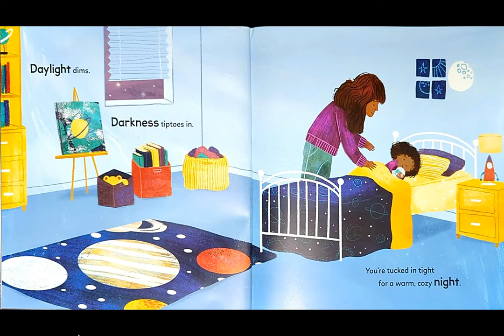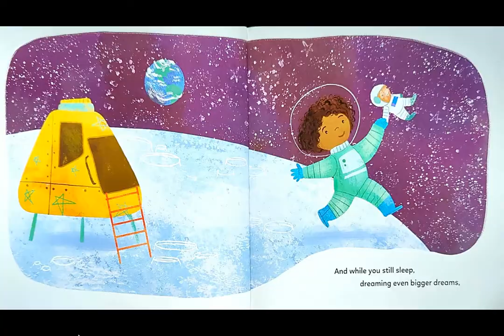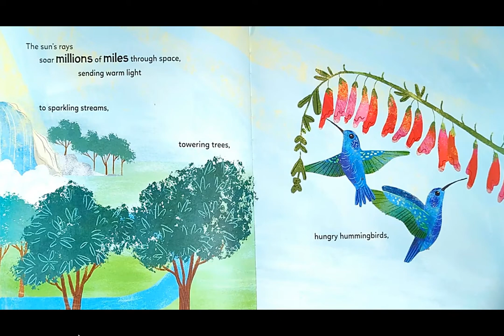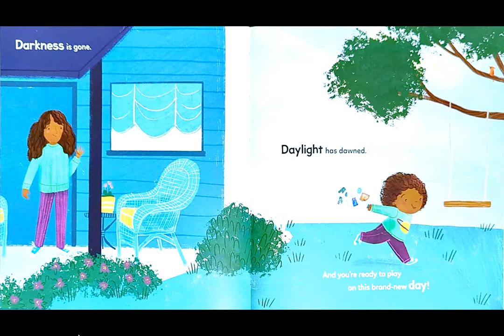The Universe and You (Kids Read Aloud)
The Universe and You by Suzanne Slade

During the night, as we sleep, a beautiful celestial dance is taking place. While Earth seems solid and still, it's actually spinning on its axis and circling the sun. Joining Earth in this orbit around the sun are the other seven planets in our solar system, along with dozens of moons and millions of comets and asteroids. Containing our solar system is the wondrous Milky Way galaxy, with its billions of stars, just like our own sun, swirling and whirling around. And on from there are the billions of galaxies with their own stars swirling and whirling into the ever-expanding space called our universe. When the sun rises on a brand new day, the dance continues. Through lyrical text, award-winning science writer Suzanne Slade (June Almeida, Virus Detective! The Woman Who Discovered the First Human Coronavirus) takes young readers on an exploration of our solar system, galaxies beyond, and finally the universe as a whole. Back matter includes science facts.

Grade Level: Kindergarten- 3rd grade

Link to physical book